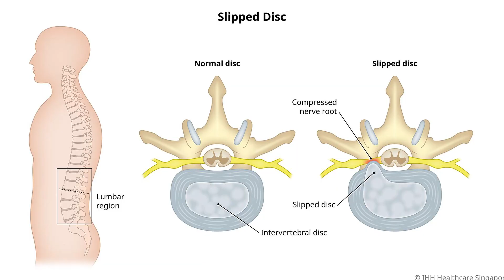ضريبة الشهرة بطل كمال الأجسام يقضي حياته فوق كرسي متحرك